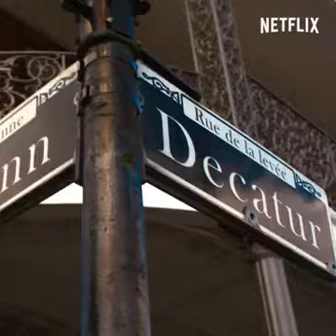70062203 367310547500678 484385419505434624 n